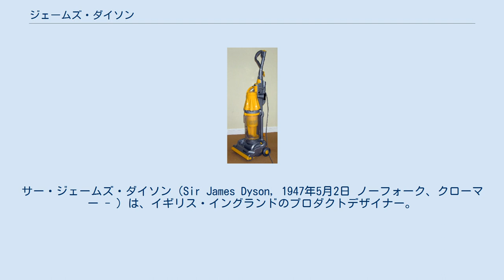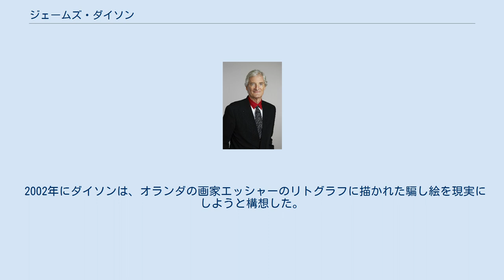ジェームズ・ダイソン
ノース・ノーフォーク出身の人物
サー・ジェームズ・ダイソン（Sir James Dyson, 1947年5月2日 ノーフォーク、クローマー - ）は、イギリス・イングランドのプロダクトデザイナー。
ダイソン社の創業者として、また紙パック不要のデュアルサイクロン掃除機の発明者としてとりわけ著名である。
車輪のかわりにボールを用いた猫車（手押し車）の発明者でもある。
（以下、「ダイソン」と略記する場合は、ジェームズ・ダイソンのことを指す。メーカーについては、「ダイソン社」というように峻別する。） 1965年から1966年まで、セントラル・セント・マーチンズでファイン・アートを学び、1968年から1970年まで、英国王立美術大学（ロイヤル・カレッジ・オブ・アート）で家具とインテリアのデザインを学び、その後は工学に転向。
ダイソンの純益は、優に1億ポンドを越すと言われている。
 母校である英国王立美術大学の学長を務めている。
また多摩美術大学・美術学部生産デザイン学科のプロダクトデザイン専攻客員教授も務めている。
 ダイソンは、そもそも1970年代後半には、掃除機の吸塵力が低下してしまわないように、1886年にアメリカのモース（M.O.Morse）によって発明されたサイクロンを使うことを発想していたという。
1983年には、Gフォース型サイクロン掃除機の試作品を、諸説あるが、2000台から5000台は製作したと伝えられている。
英国内にてダイソンのアイデアに基づく製品の製造流通を行おうという業者がいなかったため（年間1億ポンド相当のマーケットの喪失がおこると考えていたため（詳細は次々段落を参照））、ダイソンは日本において、明るいピンク色のGフォース型サイクロン掃除機を、カタログ販売によって2000ポンド相当で発売した。
1986年には、米国で特許を取得している（特許番号 #4,593,429）。
 ダイソンは、主要なメーカーにこの発明が売れなかったため、自前の製造工場を持つことにした。
 ダイソン社の英国市場における突破口は、テレビコマーシャルにおいて、他社と違って紙パックの買い替えが不要であることを訴え続けたことによる。
当時イギリス市場で使い捨ての紙パックは、1億ポンド相当が出回っていた。
「紙パックよ、さようなら」というスローガンは、それまでの、ダイソン社のテクノロジーがもたらした吸引力が低下しないことを強調する販売戦略よりも、顧客にずっと魅力的に響いたのである。
 最初の家庭用真空掃除機は、布袋などのフィルターでゴミを濾す方式から始まった。
しかしゴミ捨ては憂鬱な作業で、手が汚れるだけでなく、布袋から大量のホコリが舞うという不潔な作業であった。
ところが紙パック式掃除機が発明されるやいなや、ゴミ捨ては格段に清潔な作業となり、ゴミの溜まった紙パックを捨てるだけで済むようになった。
このため、紙パック式は急速に普及したが、安価な紙パックでも捨てるのが惜しいという、庶民の心理的な要因を生み出すことになった。
紙パック不要を掲げたダイソンの掃除機が、比較的高価であったにもかかわらず庶民に受け入れられたのは、このような心理的要因があったためであることは言うまでもない。
ダイソン社のこの成功に影響されて、他の主要なメーカーも、紙パックが不要な真空掃除機を再び売り出すようになった。
しかし、このような先祖返りともいえる掃除機は、ダイソンの掃除機も含めて、昔ほどではないにせよゴミ捨て時には多少のホコリが舞い、定期的なフィルターのメンテナンスが必要になり、かつ、一般に紙パック式掃除機よりも高価になったことは皮肉である。
なお、ダイソンは、フーヴァーUKを特許侵害によって告訴し、約500万ドルの賠償金を獲得している。
 2005年にダイソン社は、ダイソンが以前開発したボール式猫車（手押し車）の発明をもとに、車輪代わりのボールを掃除機に取り付けるようになった。
これは人間工学的な観点からも、いくつかの配慮が加えられている。
 2002年にダイソンは、オランダの画家エッシャーのリトグラフに描かれた騙し絵を現実にしようと構想した。
土木技師のデレク・フィリップスは、1年間の作業の後、この任務を首尾よく成就し、正方形の4辺に沿って、下から上に逆流する滝状のウォーター・スカルプチャーを創り出した。
この作品は「誤った庭 Wrong Garden」と名付けられ、2003...